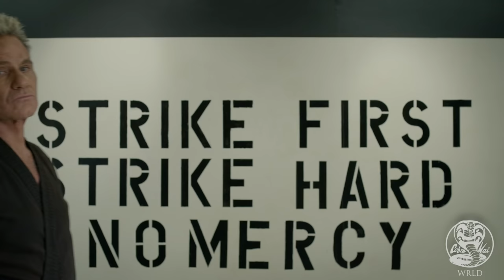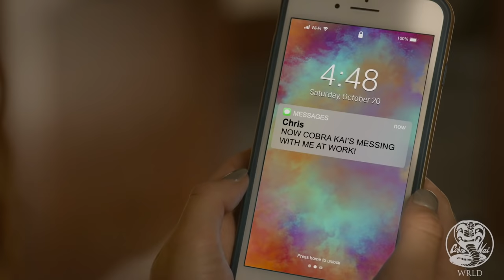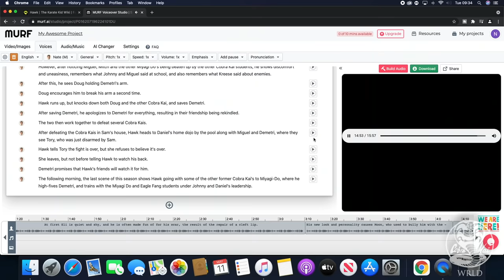The Life Of Hawk (Cobra Kai)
The Life Of Hawk (Cobra Kai) | Eli Moskowitz